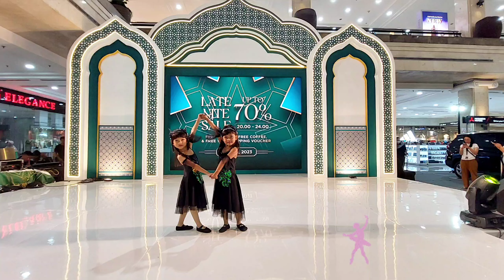Ballet show with my teacher Gina (Till The Light Goes Out from Lindsey Sterling) at amplaz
Apr 2023